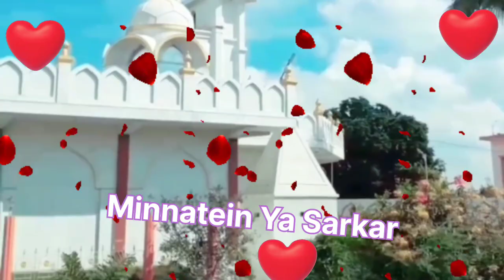Teri umeed Tera intejar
@Minnatein ya sarkar
Ashram Adress-: Khanqah Bholayaa, Manjhouli sharif, Deoria,Uttar pradesh. Near Railway station:-Bhatpar Rani, Salempur, Bhatni, Deoria